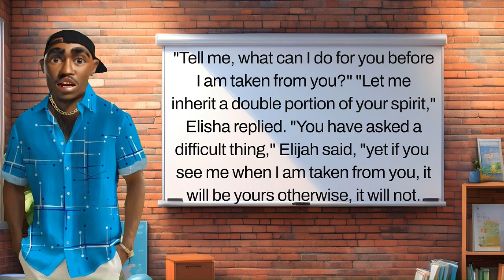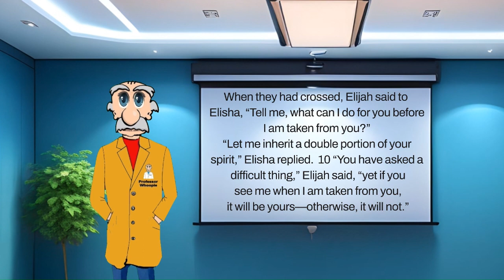Elisha and the Double Portion Anointing Week 7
We have an awesome story for you today. It is about Elisha and the double portion anointing. Remember last week we told you about Elijah and dealing with the prophets of Baal! So today before God takes Elijah to heaven in a chariot, Elisha asked to get a double portion of Elijah's anointing. So, after Elijah is taken to heaven, his cloak falls and Elisha picks it up and begins where Elijah left off!